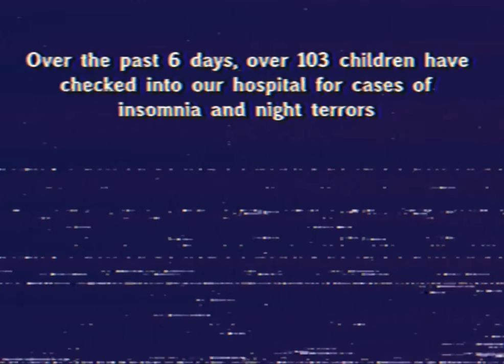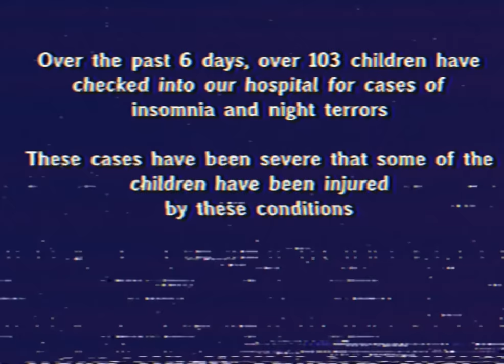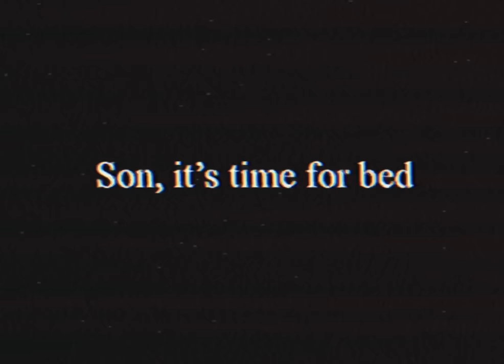Cartman’s Revenge - South Park Analog Horror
Eric Cartmans revenge South Park analog Horror video